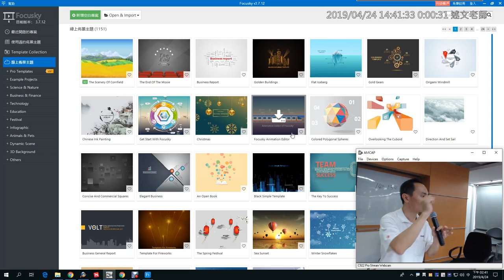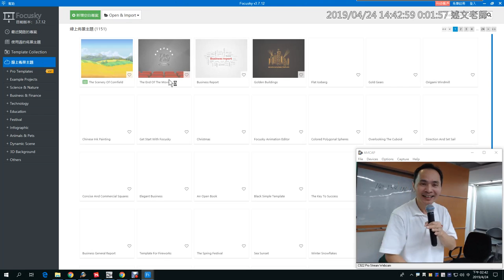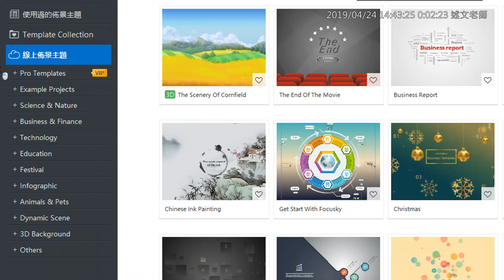06：Focusky 如何選擇範本開始